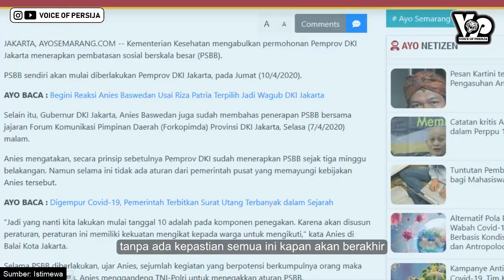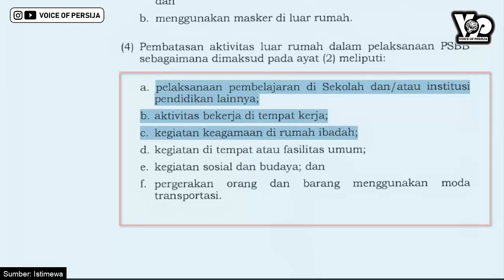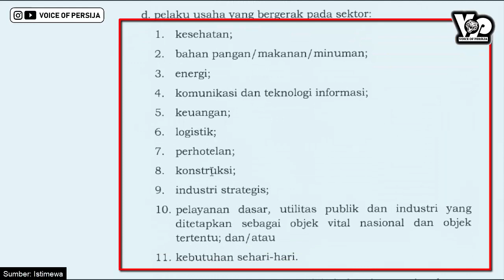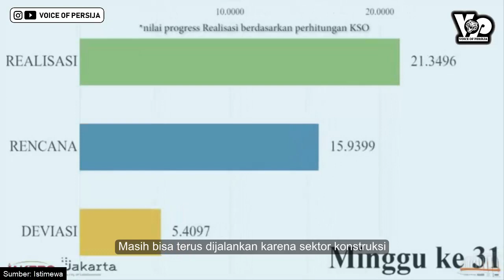Efek Pandemi, Pembangunan Stadion JIS Bisa Saja Dihentikan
Dampak pandemi terhadap pmbangunan Stadion JIS. Disimak sam[ai habis.